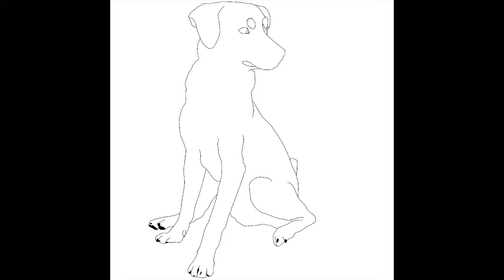Procreate Art Tutorial Pinscher Mischling zeichnen drawing Cartoon Style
Hi und herzlich Willkommen zu meinen 2ten YouTube Short Video.
Hier zeige ich euch einen kleinen Ablauf meiner Arbeit.

Viel Spaß :)